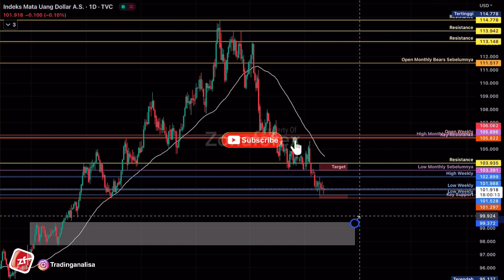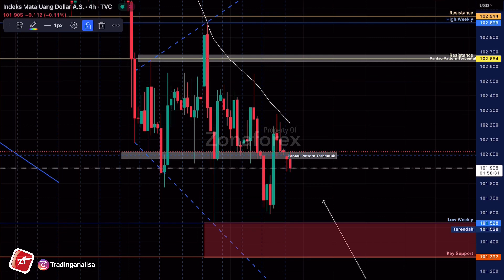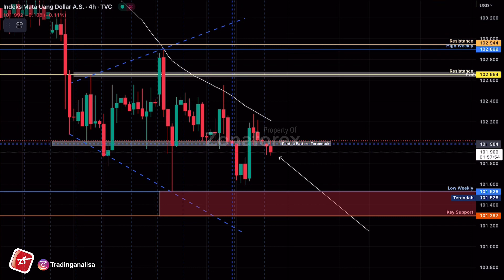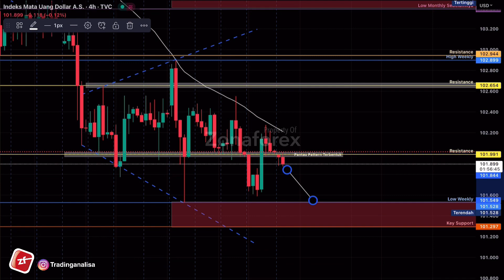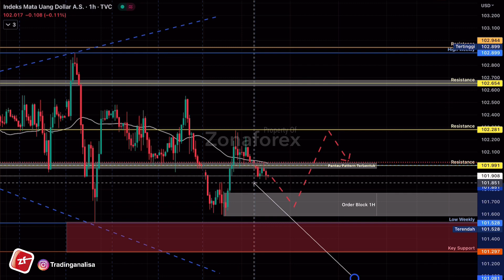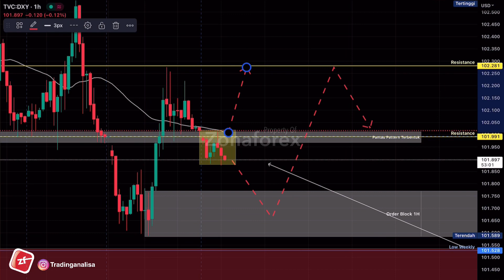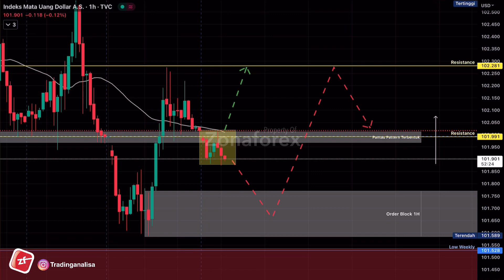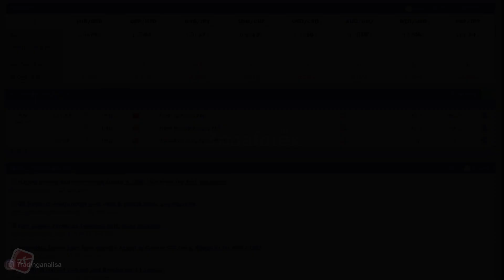Analisa Teknikal Index Dollar | DXY dan News tgl 24 Jan 23